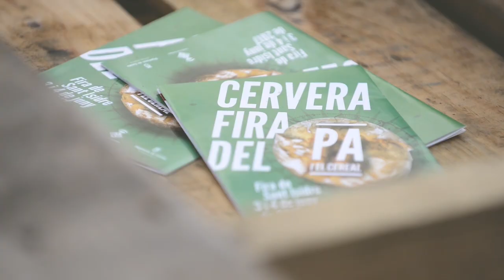Fira del Pa 2018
Vídeo de promoció de la Fira del Pa 2018